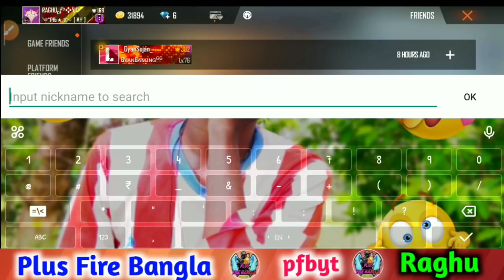সব থেকে বেশি লাইক পাওয়া ফ্রি ফায়ার আইডি || Most like free fire I'd || India top 5 free fire I'd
Your question -

Backgrund music